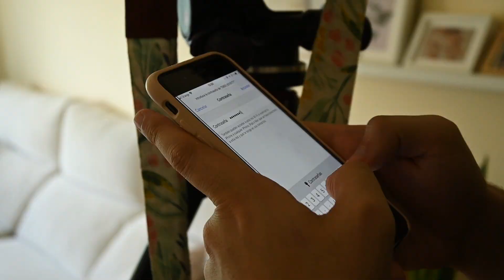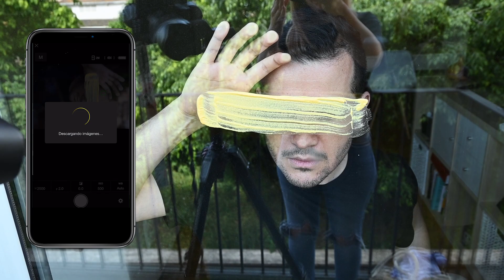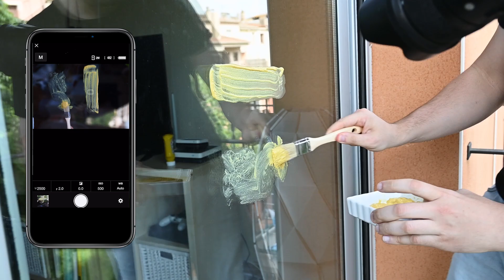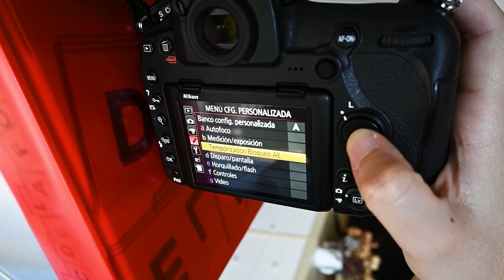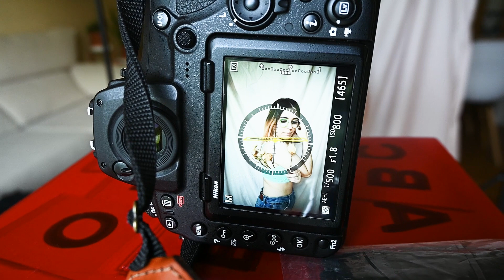AUTORRETRATOS en casa. CÓMO HACERTE FOTOS A TI MISMO 📷📷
Esta es una de las preguntas que nos han hecho mas veces desde que somos fotógrafos ¿Cómo os hacéis autorretratos? Así que hemos aprovechado este vídeo para hacer autorretratos en casa y enseñarte como hacerte fotos a ti mismo sin ayuda de nadie.

También nos decían que como éramos dos y además, éramos fotógrafos lo teníamos mas sencillo, pero la verdad es que antes de conocernos ya nos hacíamos muchos autorretratos. De hecho, el autorretrato fue uno de las casualidades que nos hizo conocernos (TOOOOP SECRET).

Hablaremos de dos métodos para hacerse autorretratos. El primero de ellos será con todos los artilugios que podemos usar y que nos aportaran facilidades. Os dejamos links de todos los elementos que usamos con este método:

📷Cámara con la que grabamos

Like & Comenta para más videos de fotografía 💙💙